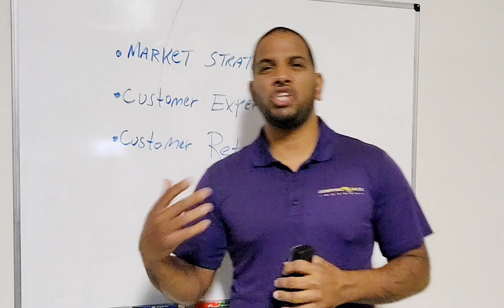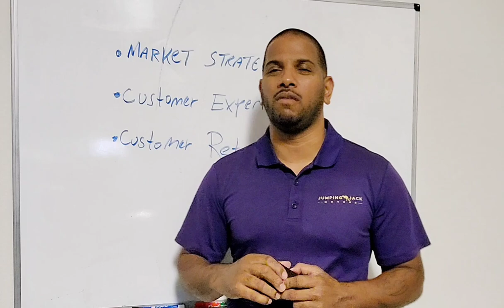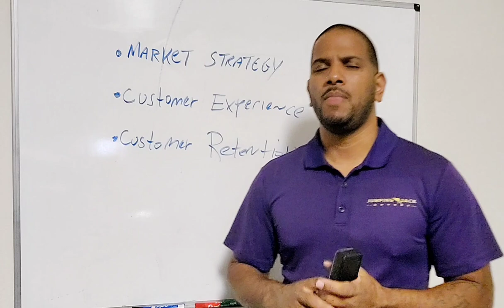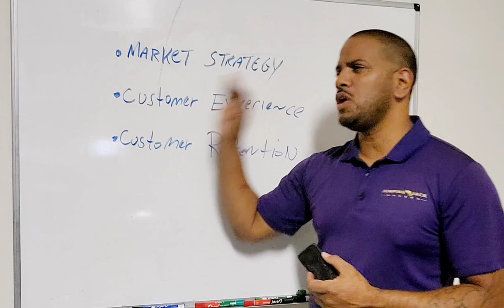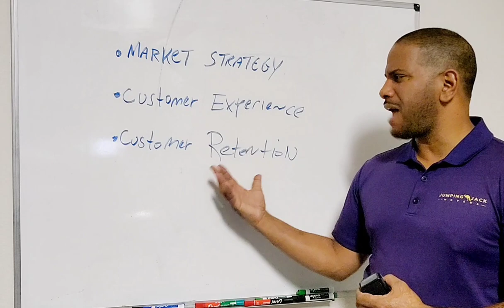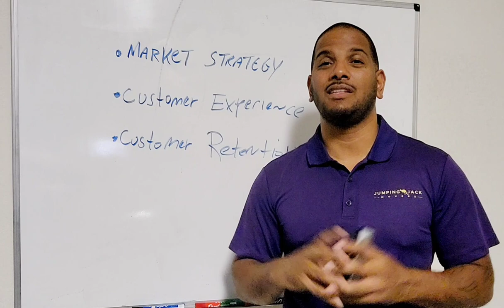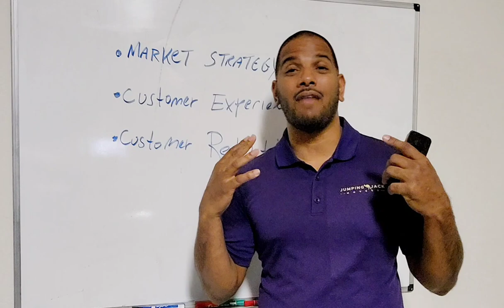A Simple Success Strategy for Moving Success in 2024